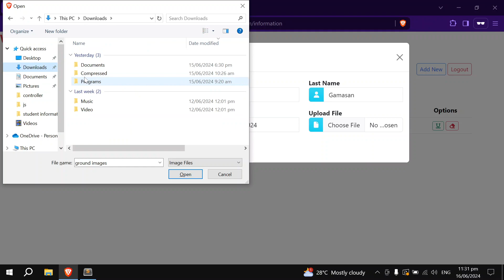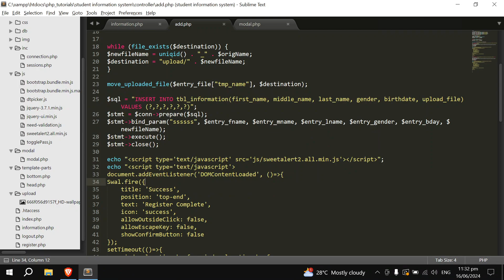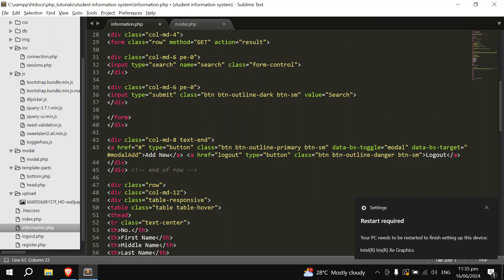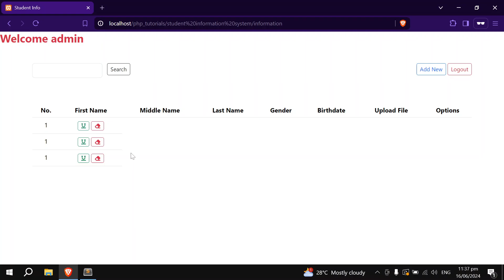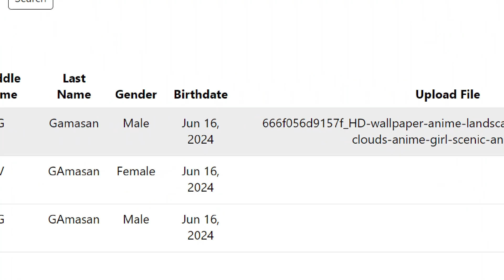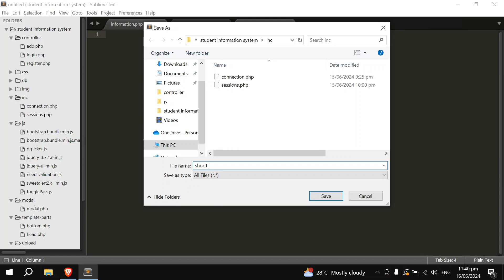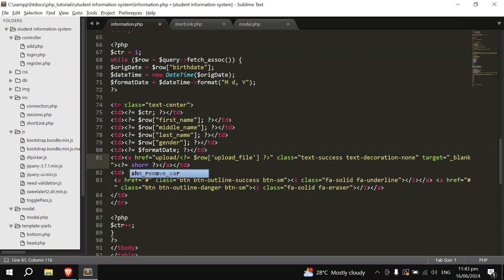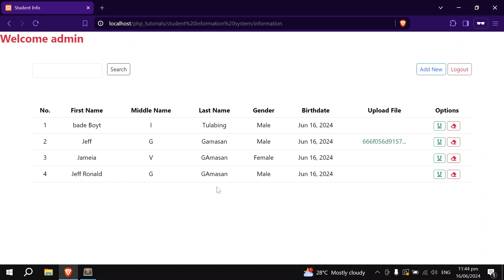10 retrieve function